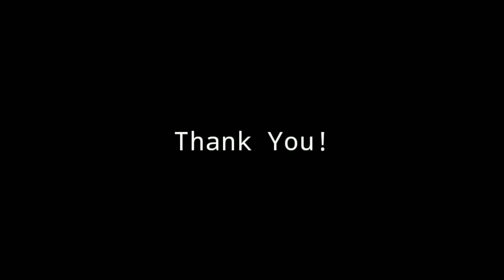JOIN TO MY MEMBERSHIP PROGRAM/Jake Garcia Vlog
My membership is now available plssss and let me help you to grow your channel.Lets be partners, lets grow together. Let me help you to grow your watch hours so what are you waiting foe lezzz goo join na!